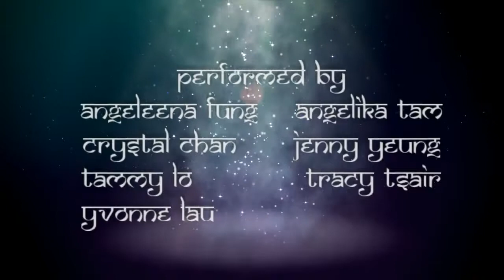Dance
Dance performance